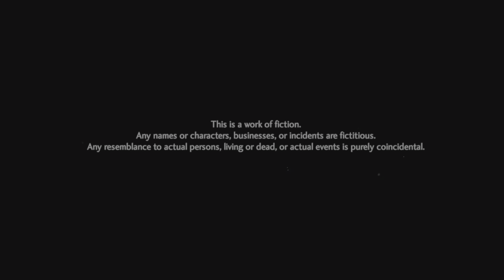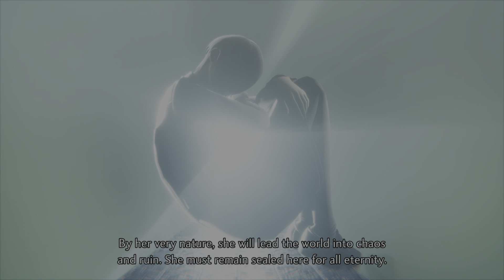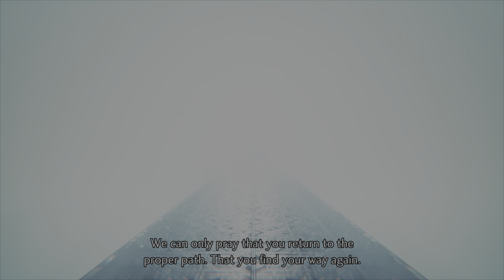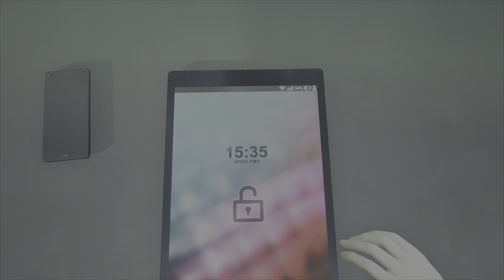Shin Megami Tensi V Vengeance Part 1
This is Part 1 of Shin Megami Tensei V on PS5.

Published by SEGA @SEGA

Developer ATLUS @Atlus_West @atlus @atlustube

CODE PROVIDED BY @TheOnlyJakeEver @HelloGuillotine

Embark on this definitive version of the critically acclaimed Shin Megami Tensei V, massively expanded with a brand-new storyline featuring new locations, demons, and choices to make that will dictate the fate of all existence.

Shin Megami Tensei V: Vengeance consists of two complete story paths: experience a brand-new route, the "Canon of Vengeance" – a dramatic tale of revenge by the fallen, centered around new characters and an enigmatic cohort of demons, the Qadištu, who plot their own dark designs apart from the war of those who fight to maintain order and those who seek to defy it. Or explore the original story told in Shin Megami Tensei V, the "Canon of Creation" – an eternal conflict between angels and demons, in which the protagonist fights for the world’s fate.

When a grisly murder scene in modern-day Tokyo blocks our protagonist’s walk home, an unplanned detour leaves him buried and unconscious. He awakens in a new Tokyo, a wasteland ravaged by apocalypse now called Da’at… but before bloodthirsty demons can claim his life, a savior emerges, and the two of them unite to become a mighty being, neither human nor demon: a Nahobino.

With newfound power, the protagonist ventures through Da'at, an enigmatic realm filled with mythical deities and demonic tyrants in constant conflict for survival. Searching for answers, the protagonist must forge his own path in a battle between angels and demons to dictate the fate of the world.

KEY FEATURES

The Definitive Version of Shin Megami Tensei V

Fully evolved with stunning visuals for modern consoles, the dark lore, unnerving atmosphere, and beautiful and monstrous demons are back and better than ever. Massively expanded with new areas, demons, and music, Shin Megami Tensei V: Vengeance features more accessible gameplay, an improved battle system, new demon experiences, and greater field exploration.

A Tale of Vengeance or Creation

Which path will you choose? Experience a brand-new tale of revenge by the fallen or the original story of Shin Megami Tensei V, both filled with conflicting and tragic choices, forcing you to confront which ideologies you are willing to fight for. As order and chaos crumble around you, forge your own path to dictate the fate of humanity.

Explore a Post-Apocalyptic World

Battle through a decimated Tokyo, reduced to an expansive wasteland and overrun by mythical demons. Roam across wide, open areas and explore new locations for life-saving items or encounter hundreds of familiar demons and dozens of new ones to battle or befriend as allies.